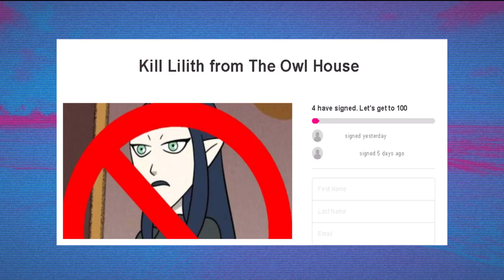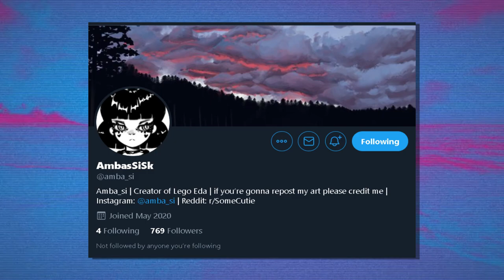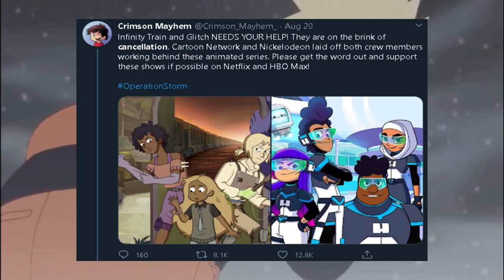What's The Deal with Lilith? | The Future of The Owl House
Things have been pretty crazy in The Owl House and with its first season nearing its conclusion, and the new information has been shown to us, makes me think that the community might need to reconsider our opinions on certain character's past actions.

Undertale OST- Sans
Playboi Carti- Molly
Jack Stauber- Dead Weight
Housecall- Mystery Girl
JJ DOOM- GUV'NOR
Jack Stauber- Look on
Matt Watson- Jello

Jack Stauber- Sod